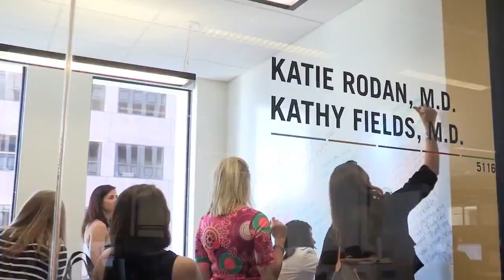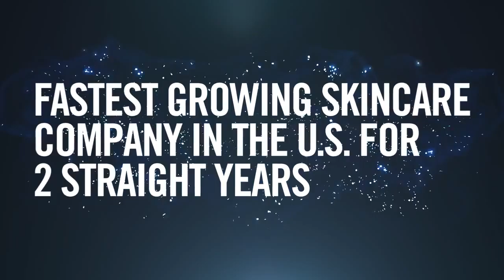Rodan + Fields Be the Spark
Are you ready to SPARK your future? Rodan + Fields Consultants are “Deciding Today How Tomorrow Looks” through their own business-building efforts each and every day. Are you ready to start your own R+F journey?